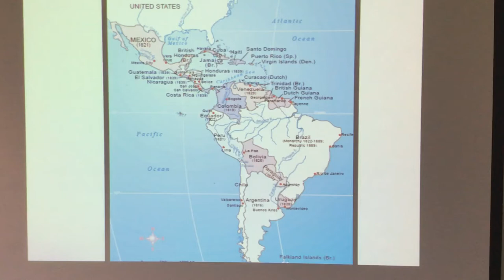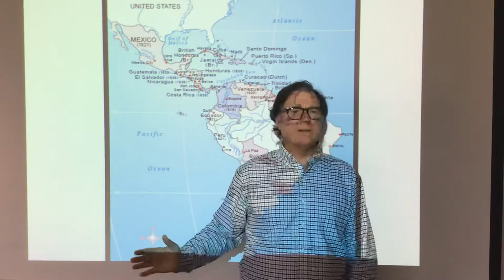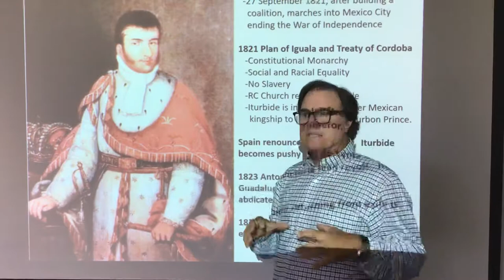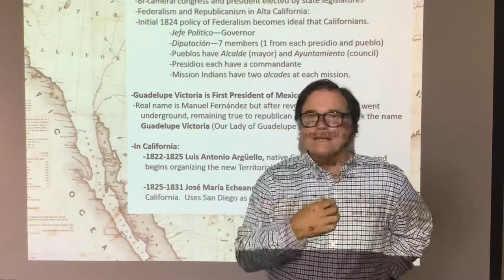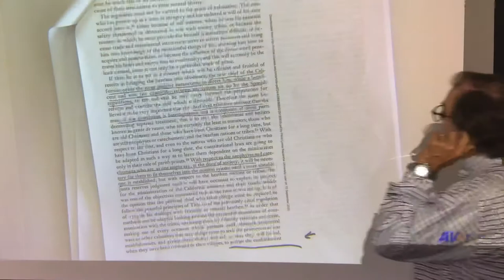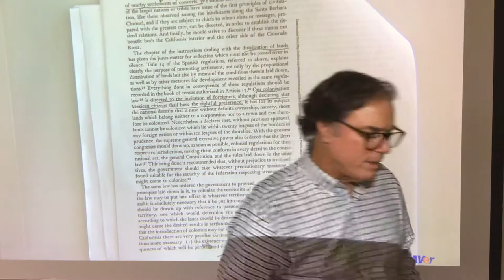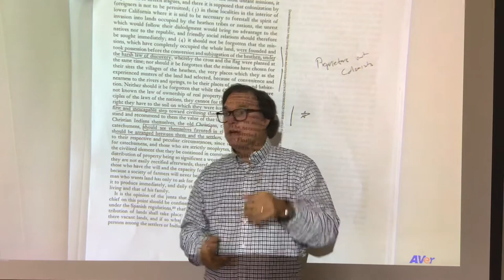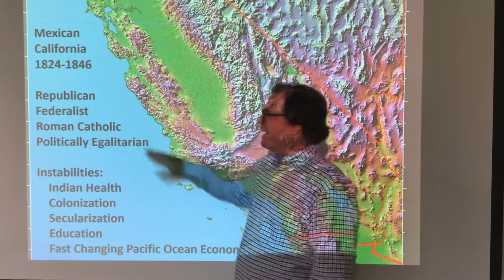Political Ideals Of Mexican California